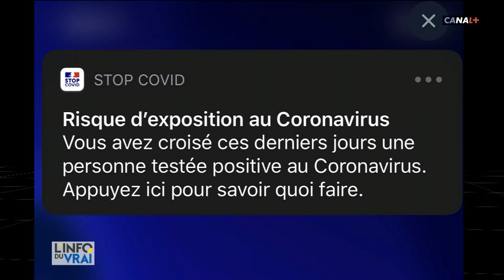L'application StopCovid sera téléchargeable sur les téléphones portables dès ce week-end